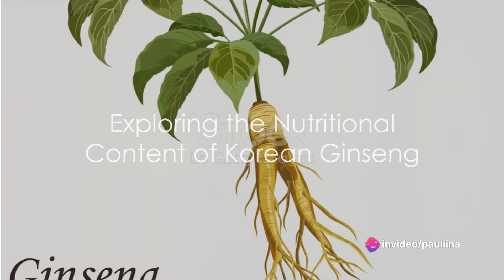Unleashing the Power of Korean Ginseng Your Vitamin C Powerhouse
**Unveiling the Health Benefits of Korean Ginseng: Your Ultimate Source of Vitamin C**

When it comes to maintaining optimal health and bolstering your immune system, few natural remedies rival the potency and effectiveness of Korean Ginseng. Renowned for its rich nutritional profile and therapeutic properties, Korean Ginseng emerges as the ultimate source of Vitamin C, offering a wealth of health benefits that can enhance your overall well-being. Let's delve into why Korean Ginseng stands out as the best medicine for Vitamin C and how it can support your health and vitality.

**The Powerhouse of Korean Ginseng:**

Korean Ginseng, derived from the roots of the Panax ginseng plant, is celebrated for its exceptional nutritional content and bioactive compounds. Packed with antioxidants, amino acids, and essential minerals, Korean Ginseng serves as a potent tonic for the body and mind. Among its many nutrients, Korean Ginseng contains significant levels of Vitamin C, a vital nutrient renowned for its role in supporting immune function, collagen production, and overall health.

**The Benefits of Vitamin C:**

Vitamin C plays a crucial role in various physiological processes within the body, making it essential for overall health and well-being. Some of the key benefits of Vitamin C include:

1. **Immune Support:** Vitamin C is known for its immune-boosting properties, helping to strengthen the body's natural defenses against infections and illnesses.

2. **Collagen Production:** Vitamin C is essential for collagen synthesis, a process vital for maintaining healthy skin, hair, and connective tissues.

3. **Antioxidant Protection:** Vitamin C acts as a powerful antioxidant, neutralizing free radicals and protecting cells from oxidative damage.

4. **Wound Healing:** Vitamin C plays a crucial role in wound healing and tissue repair, facilitating the growth and regeneration of new cells.

**Korean Ginseng: Your Natural Source of Vitamin C:**

Korean Ginseng serves as an excellent source of Vitamin C, offering a convenient and natural way to boost your daily intake of this essential nutrient. Whether consumed as a supplement, tea, or extract, Korean Ginseng provides a concentrated dose of Vitamin C along with other beneficial compounds that support overall health and vitality.

**Choosing Korean Ginseng for Optimal Health:**

When selecting Korean Ginseng products, it's essential to choose high-quality supplements from reputable sources to ensure purity and potency. Look for trusted brands that adhere to stringent manufacturing standards and utilize premium-quality Korean Ginseng to maximize its health benefits.

**Conclusion:**

In conclusion, Korean Ginseng emerges as the best medicine for Vitamin C, offering a natural and holistic approach to supporting immune function, collagen production, and overall health. By incorporating Korean Ginseng into your daily routine, you can harness the power of this remarkable herb to optimize your health and vitality. Experience the transformative benefits of Korean Ginseng and unlock the secrets to radiant health and well-being.